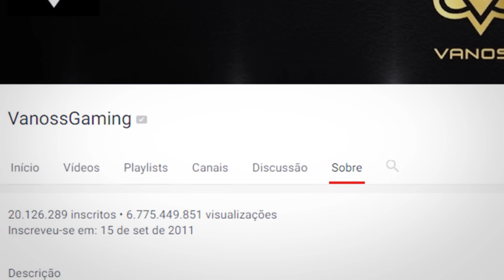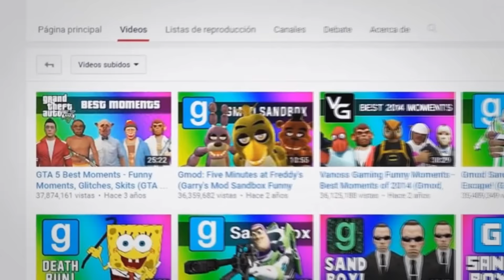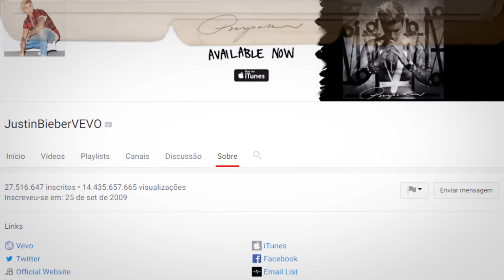5 YOUTUBERS QUE ESTÃO PERTO DE GANHAR A PLACA DE RUBI DO YOUTUBE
5 YOUTUBERS QUE ESTÃO PERTO DE GANHAR A PLACA DE RUBI DO YOUTUBE!!! OLÁ PESSOAL, ANO PASSADO CONHECEMOS A NOVA PLACA DO YOUTUBE (QUE GANHA COM 50 MILHÕES DE INSCRITOS) E O ÚNICO YOUTUBER QUE POSSUI ESSA PLACA É O PEWDIEPIE, QUE ESTÁ COM QUASE 54 MILHÕES DE INSCRITOS
E POR ISSO NO VÍDEO DE HOJE EU VOU MOSTRAR ALGUNS YOUTUBERS QUE ESTÃO PERTO DE GANHAR ESSA PLACA TÃO DESEJADA!!

😉MUITO OBRIGADO POR ASSISTIR MAIS UM VÍDEO DO O SUPERCURIOSO, DA UM TRABALHÃO FAZER ESSES VÍDEOS (TER QUE EDITAR, FAZER ROTEIRO...) ENTÃO O SEU GOSTEI AJUDA MUITO,E SE VOCÊ QUISER AJUDAR AINDA MAIS MOSTRE ESSE VÍDEO A UM AMIGO, VALEU SUPERCURIOSOS!!!